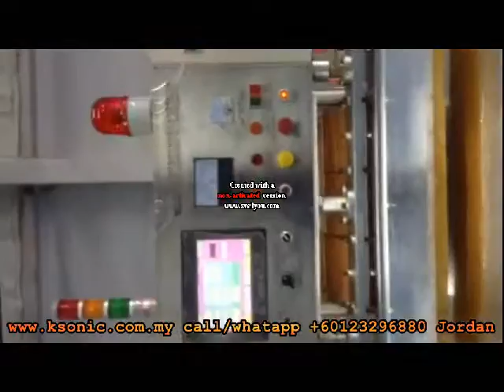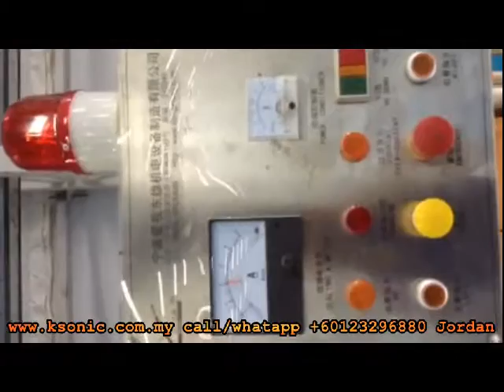HIGH FREQUENCY CANVAS CONTINUOS WELDING MACHINE WITH TRAIL